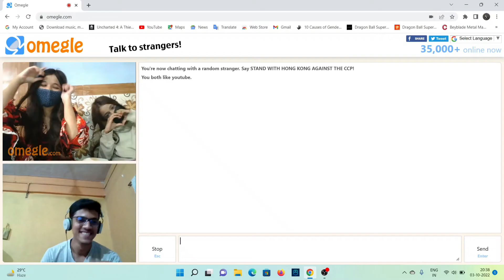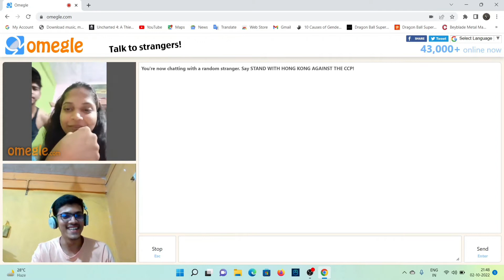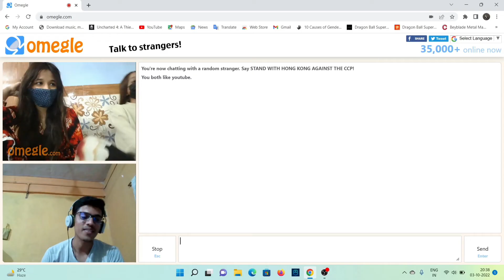Found Most || Beautiful INDIAN 😍 Girls || omegle || Funny😂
INDIAN Guy Doing fun On  Omegle...😂😂😂